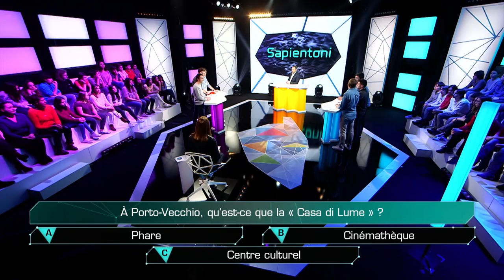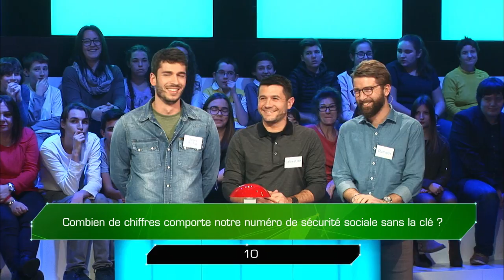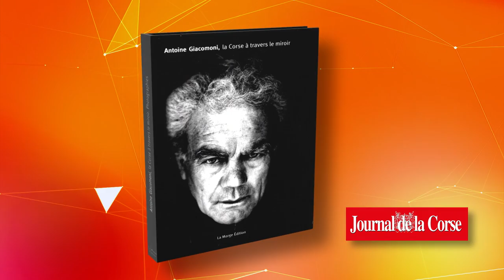L'INFIRMIERI IN CASA VOSTRA / LES DEFICIENTS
Squadra l'infirmieri in Casa Vostra : Sebastien Tramoni
Romain Paolacci
Jean-André Mondoloni
3 infirmiers libéraux dans 3 cabinets différents ainsi qu'amis dans la vie.

Squadra Les déficients :
Thomas Rinieri
Théo Filippi
Thierry Cipriani
3 amis étudiants à l’Université de Corse